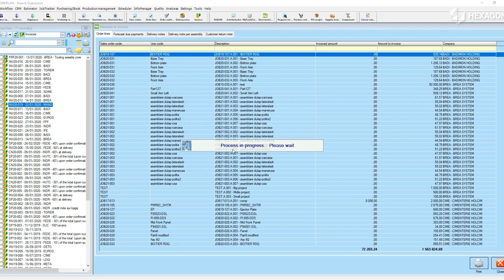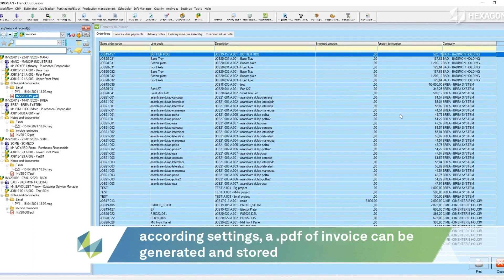Sending invoices by emails in batch mode WORKPLAN 2022.0